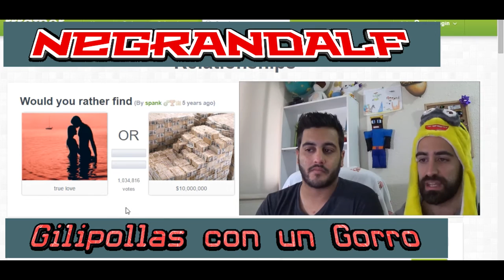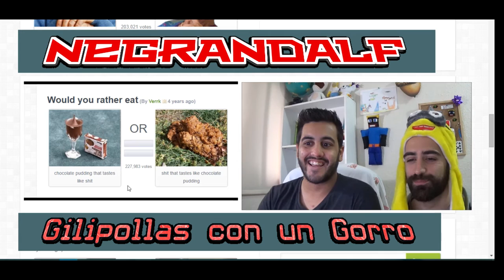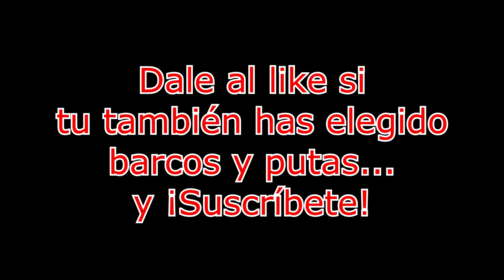Preguntas Imposibles - Gilipollas con un Gorro & Negrandalf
Aquí os dejo un vídeo esta vez de preguntas difíciles de responder, nos dan dos opciones y tenemos que escoger una de ellas, que elegiríais vosotros?